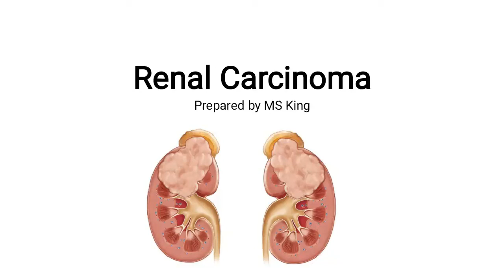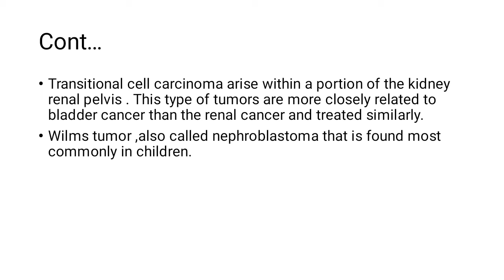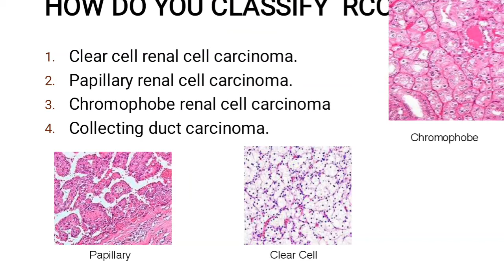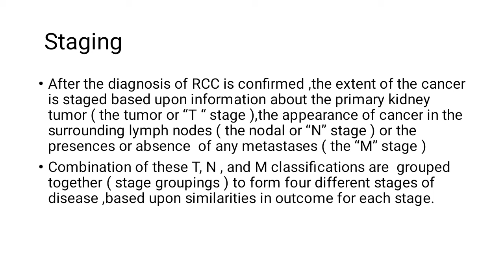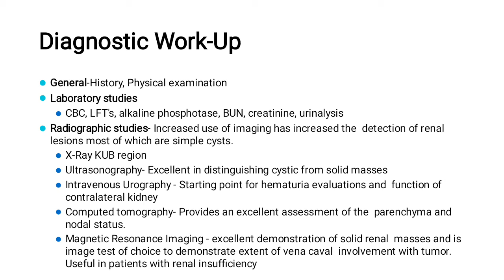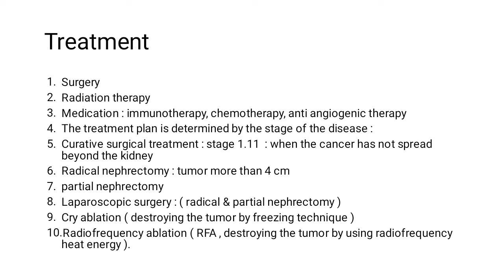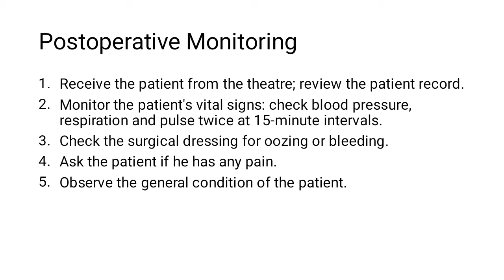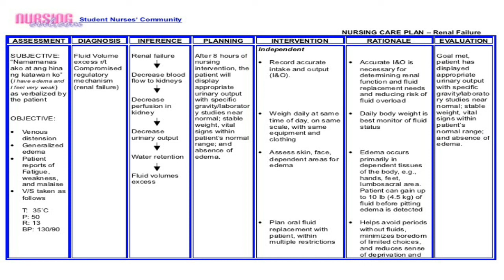Renal Carcinoma / Renal Cell Cancer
Objectives

Definition
Types
Classification
Risk factors
Sign and symptoms
Pathology
Staging
Diagnostics
Treatment
Nurisng management
Preoperative care
Postoperative care
Radiotherapy and its complications
Chemotherapy and its complications
Nurisng Care plan